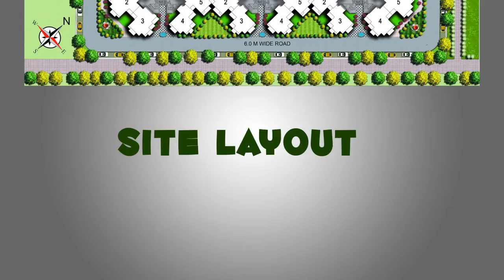Organic Golf Homes Greater Noida West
Vyom Organic Golf Homes: Find complete details about project specifications, floor paln, payment plan of 2/3/4 bhk apartments in Organic Golf Homes. or call @ 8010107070